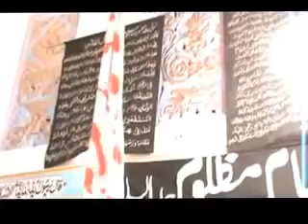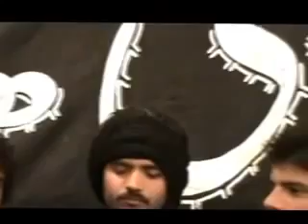2013 program Muzaffarnagar Azadari | Meerut | Javed Raza Zaidi | Nohekhuwani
2013 LIVE PROGRAM
LIVE NOHEKHUWANI
VOICE | JAVED RAZA ZAIDI
ZAIDI NAGAR MEERUT UP INDIA
LABEL :  MEERUTH AZADARI
 MEDIA_PARTNER : AL QAIM STUDIO RECORDS MEERUT JAVED RAZA ZAIDI OFFICIAL

 ⚫→SOCIAL MEDIA←
✔️YOUTUBE JAVED RAZA ZAIDI OFFICIAL CHANNEL